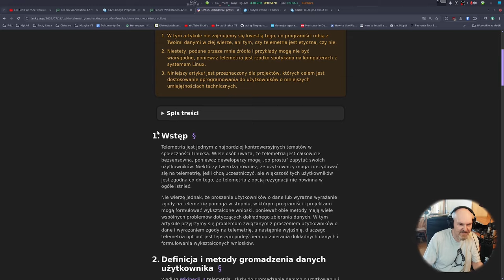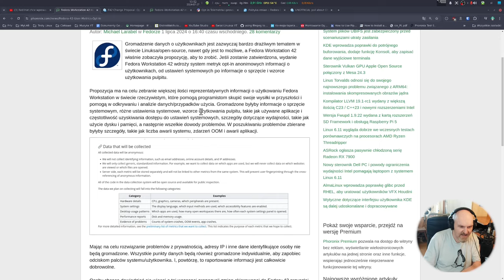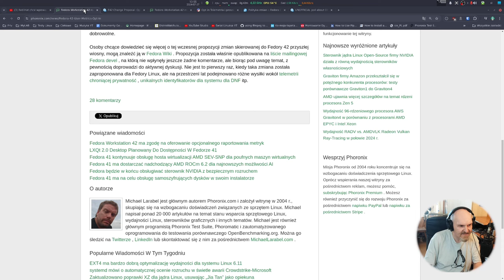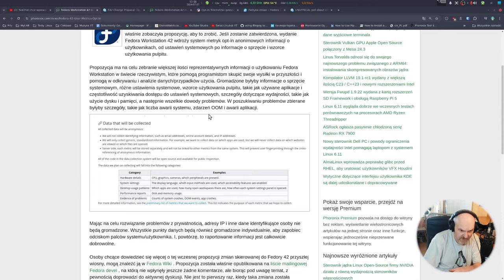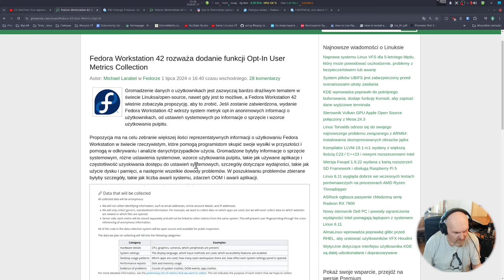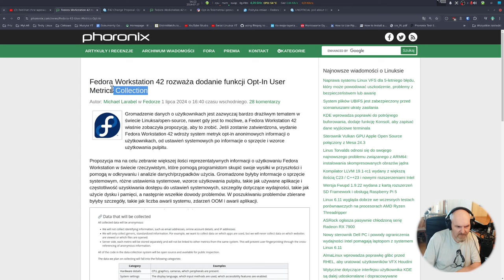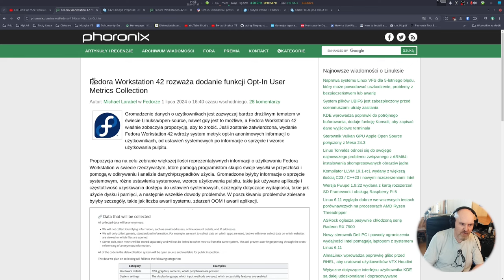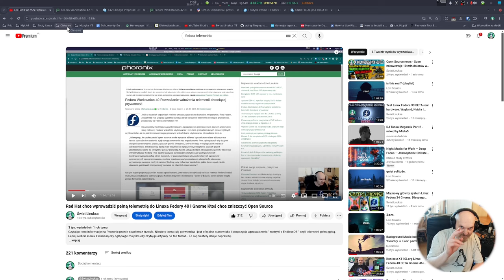VLOG Telemetria w Linuxie Fedora 42 ZATWIERDZONA. Telemetria tak ale z głową !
Dziś VLOG bo kilka dni temu komitet inżynierii Fedory ZATWIERDZIŁ obecność telemetri - zbierania danych o użytkowaniu systemu - w systemie Fedora 42. Dlaczego jestem za telemetrią ale to co wymyślono w Fedorze jest bez sensu dowiesz się z tego filmu. Zapraszam